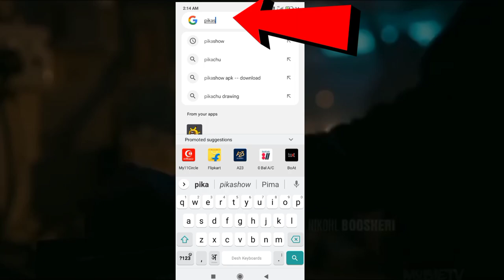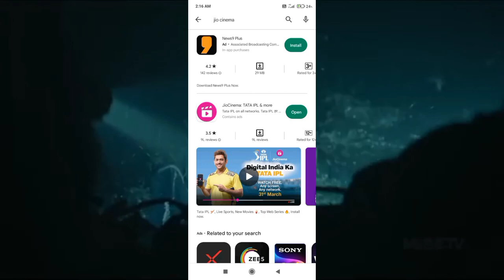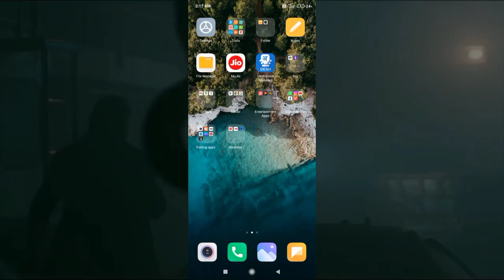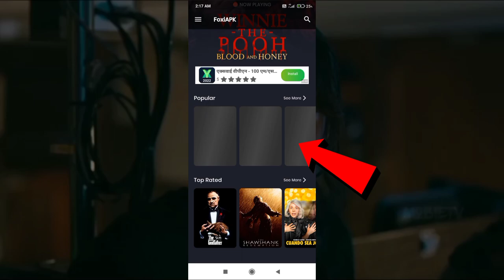Top 3 Best Movie Apps For Android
funny
techno gamerz
comedy
movie download kaise karen
gta 5
car
challenge
ujjwal
jordan matter
fun
minecraft
hello neighbor
hello neighbor 2
mann sundar
dangal tv
ukraine
hungry birds challenge
hungry birds angry birds angry birds
movie download website
slime
movie download app
hungry birds challenge video
hungry birds channel in hindi
hungry birds video
24 hours challenge
best challenge video
flight gamer
auto ramprasad
getup srinu
s23 ultra
espn
mississippi valley state
tech
tips
tricks
hacks
free fire
ff
best apps not on play store
mephisto
gears of war
x-men
moon knight
batman
shazam
whatnot
dc movies
disney+
mcu spec
comic speculation
hottest selling comics
key comic sales
underrated comics
hot comics list
hot 10
ebay sales
countdown
comic prices
cgc comics
key comics
expensive comics
back issues
hot comics
top 10
comic books
selling comics
dc comics
variant comics
mcu
marvel studios
marvel comics
streaming services
tubi tv movies
tubi tv app download
tubi tv full movies
tubi tv best movies
tubi tv app
tubi tv on firestick
tubi tv review
tubi tv
free spotify premium
free movie app
best
sam beckman
howtomen
hidden android apps
apps not on play store
unknown android apps
best android apps that are not on the play store
apps that are banned from the play store
best secret apps
apps not on the play store
top android apps not on the play store
fenn rau
secret android apps
secret apps
apps not available on playstore
best android apps not on play store
classical music app
primephonic
apple classical download
apple music download
apple music plan
beethoven music
piano concerto
mozart
beethoven
beethoven’s piano concerto no. 1
instruments
conductors
dolby atmos
spatial audio
bach
concerto
orchestra
karina canellakis
yo yo ma
alice sara ott
apple classical app
apple classical
apple music classical
classical music
classical
music
apple
ff auto headshot
one tap headshot setting 2023
fireeyes
how to improve gameplay in free fire
fireeyes gaming
headshot setting in free fire
one tap video
parents
parenting hacks
parenting gadgets
painting ideas
painting hacks
hacks for parents
gadgets for parents
diy jewelry
clay crafts
art ideas
art hacks
5mc
3d pen crafts
3d pen
useful things
trucos de belliza
trucos
lifehacks
life hacks
howto
handcraft
do it yourself
diy projects
diy activities
5 minute crafts
troom troom
troom
diy
magic
school
food
lol
crafts
pranks
go
123
play
laugh
123go
tornado aftermath mississippi
tornado aftermath
tornado
mississippi
tornadoes
rolling fork ms
rolling fork
rolling fork mississippi
rolling fork ms tornado
rolling fork ms news
rolling fork ms tornado damage
rolling fork ms tornado path
rolling fork ms before and after tornado
rolling fork ms tornado coverage
rolling fork mississippi drone
rolling fork tornado raw footage
rolling fork tornado coverage
ob39
oldest
newest
mysterious
secret
unknown
interesting
amazing
facts
shorts
top 17 changes in ob39 update
top 17 new changes after ob39 update
daredevil
free fire new update
superman
s23ultrabatterylife
hiddens23ultrafeatures
s23ultracustomization
galaxys23tricks
s23ultrahacks
haylsworld
samsungfans
phonetricks
phonetips
mobiletech
smartphonetricks
smartphonetips
galaxytricks
galaxytips
galaxys23
androidtricks
androidtips
hiddenfeatures
samsungfeatures
samsungtricks
samsungtips
s23ultrafeatures
s23ultratricks
s23ultratips
samsungs23ultra
world
hayls
uraverageconsumer
mrwhostheboss
unboxing therapy
ijustine
mkbhd
hidden features
mr. sinister
kang
robin
hayls world
hrithik adhikary
philadelphia
bengali
samsung s23 ultra bangla
halka tech
galaxy
samsung galaxy s23+
s23
samsung s23
samsung s23 ultra
samsung galaxy
samsung
galaxy s23
espn college baseball
mississippi valley state-new orleans
mississippi valley state delta devils
mvsu
mississippi valley state university
nbc sports philadelphia
ncaa baseball highlights
2023 college baseball
college baseball highlights
college baseball
baseball
sports
philly
iphone 14 pro vs samsung s23 ultra
s23 ultra vs iphone 14 pro max camera
eagles
iphone 14 pro
s23 ultra vs iphone 14 pro
eagle eye